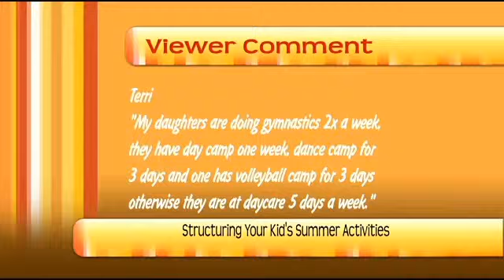Structering Your Kid's Summer Activities Part 1